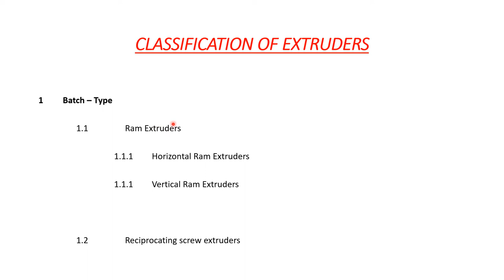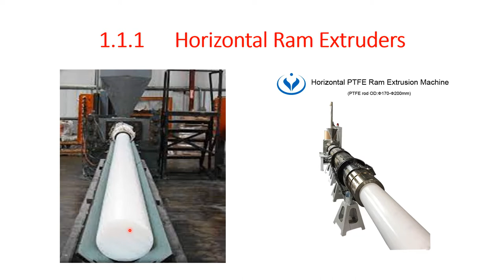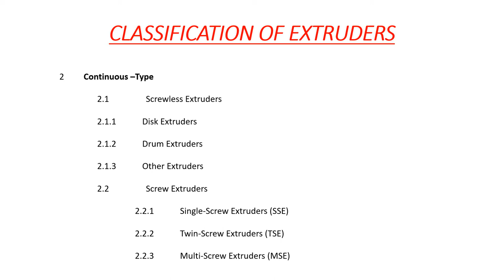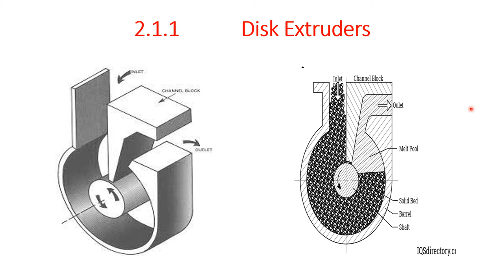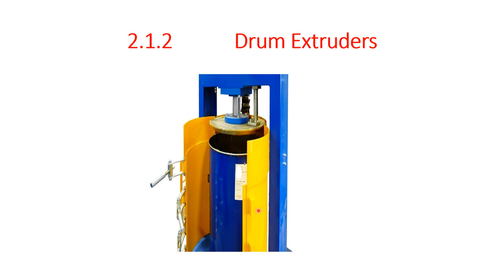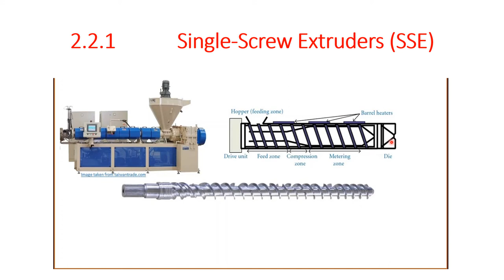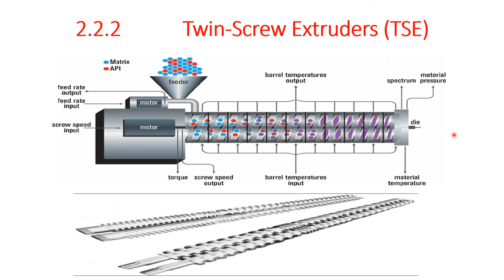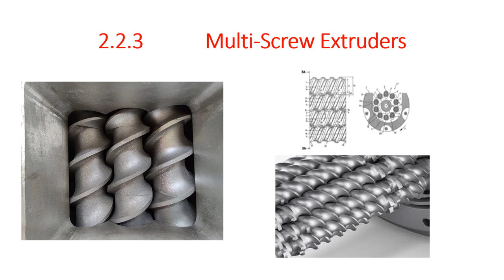CLASSIFICATION OF EXTRUDERS | RAM | BATCH | DRUM | SCREWLESS | DISK | TYPES OF SCREW EXTRUDER